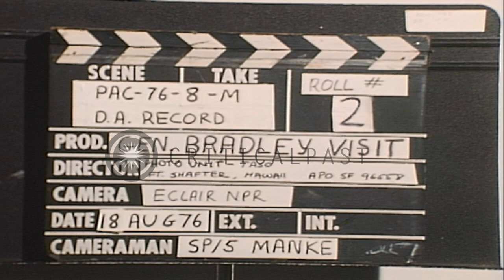General Bradley along with his wife at a a press conference in Hawaii. HD Stock Footage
General Bradley along with his wife at a a press conference in Hawaii.

General Omar N. Bradley visits Hawaii. The General along with his wife at a press conference. He speaks into a microphone. He talks about American soldiers and their bravery during World War II. Location: Hawaii. Date: August 18, 1976.

57,000+ broadcast-quality historic clips for immediate download.